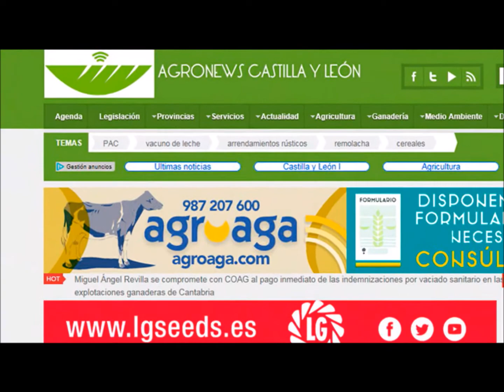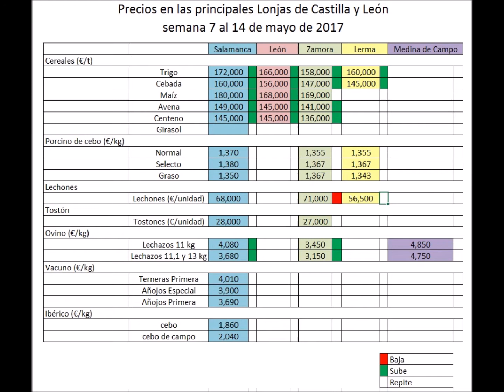Precios agrarios (7 al 14 de mayo)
De la mano del periodista, Diego Villacorta, conocemos todos los precios de la semana

Hola qué tal, aquí estamos de nuevo para repasar los precios de las lonjas en Agronews Castilla y León. Información que les detallamos en estos cuatro minutos pero que pueden seguir al detalle bien suscribiéndose en la pestaña roja,y de forma automática les llegará un correo con las noticias más importantes subidas a su canal y también a través del newsletter que cada viernes les trae lo mejor de la web.
Ha llovido, algo, pero desde luego insuficiente en estos días como para que las noticias sobre el sector de cereales y forrajes no dejen de ser pesimistas. En nada nos metemos en harina con este asunto pero antes los precios que, traducidos a las mesas de cereal siguen incrementando sus valores teniendo solo como dato el valor del trigo a precio de maíz en lonjas como Salamanca donde se sitúa a 172 euros la tonelada mientras que la cebada se lleva el mayor incremento en una semana en León pasando de cotizar de 150 a 156 euros. El maíz llega estos días en salamanca hasta los 180 euros, el mayor precio de cereales, en este caso de regadío. La avena está entre 137 y 146 y el centeno entre 132 y 141.
En mesas cárnicas destacamos la subida de 10 céntimos del ovino en todas sus piezas en Salamanca cotizando estos días a 3,58 y 3,98.
En la zona naranja se posiciona esta semana el porcino de cebo después de una semana de subidas, se estanca al igual que los tostones entre 27 y 28 euros el ibérico entre 1,86 y 2,04 que lleva semanas igual y el vacuno que es el que hemos destacado esta semana que sigue en la horquilla de los 3,60 y 4 euros en Salamanca.
Misma cifra para los lechones en Salamanca a 68 euros la pieza y en Lerma a 56,5 mientras que baja en Zamora un euro pasando de los 72 de la semana pasada a los 71 de ésta. Bajada poco significativa pues es el único número en rojo de esta sesión de lonjas.
En la actualidad agraria se lo decíamos al principio destacamos la preocupante situación de los forrajes que debido a las escasas lluvias de estas semanas en León están derivando en una campaña de recogida desastrosa. Los agricultores de secano en sus fincas de alfalfa están encontrándose con unos rendimientos que a duras penas sobrepasan los 500 kg/ha se lo decíamos en Agronews, poco más de un paquetón y por tanto para vender un camión necesitan empacar alrededor de 30 hectáreas. Se dan situaciones en las cuales muchos agricultores están por debajo de esta superficie y por lo tanto no son capaces de completar un solo porte.

Eso ha repercutido de forma directa en su precio en las lonjas con  subidas de entre 12 y 15 euros la tonelada.

Y en el sector ganadero tampoco nos llegan buenas noticias, a tenor del último informe del Fondo de Garantía Agraria, el FEGA que ha publicado los datos de producción y precio de la leche de vaca respecto al mes de marzo, aumento de la producción del 1,5 por ciento en el total del territorio nacional, más de 614.000 toneladas. Incremento que se ha notado, excepto en Asturias, en el resto de comunidades, con la mayor subida porcentual de Andalucía 4,8 por ciento  y 47.223 toneladas, seguida de Castilla y León, Cantabria y Galicia.

En cuanto al precio, respecto a febrero el precio del litro ha bajado 0,002 euros hasta los 0,314 euros. Aunque eso sí, en relación al dato de hace un año se aprecia un ascenso de 0,011 euros pues en esa fecha el importe pagado a los ganaderos era de 0,303 euros. El precio ha subido en este periodo 0,001 euros en Cantabria y Andalucía y se mantiene igual en Asturias, Castilla y León y Galicia.